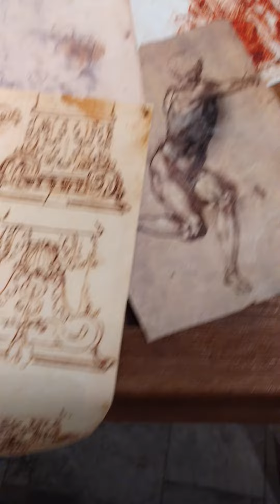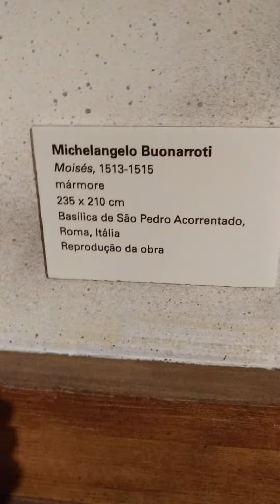Michelangelo #3 - O Mestre da Capela Sistina Exposição Museu da Imagem e do Som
EXPOSIÇÃO SÃO PAULO Michelangelo Capela Sistina
O Museu da Imagem e do Som é um dos mais queridos centros artístico-culturais de São Paulo. Confira esta jornada única no MIS Experience, um espaço que une tecnologia e arte em experiências imersivas e interativas.

Exposição Michelangelo: o mestre da Capela Sistina São Paulo
UMA EXPERIÊNCIA IMERSIVA
Entre no universo da obra-prima de Michelangelo a partir de um ponto de vista totalmente único, apresentado em uma estrutura criada exclusivamente para uma imersão completa.

OBRA-PRIMA DO RENASCIMENTO
Os icônicos afrescos da Capela Sistina são apresentados em detalhes com ajuda de tecnologia de ponta, ocupando totalmente os mais de mil metros quadrados do MIS Experience em 14 salas expositivas e uma sala de imersão com projeções que envolvem em 360º.
Localização
MIS EXPERIENCE
R. Cenno Sbrighi, 250 - Água Branca, São Paulo - SP, 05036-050.